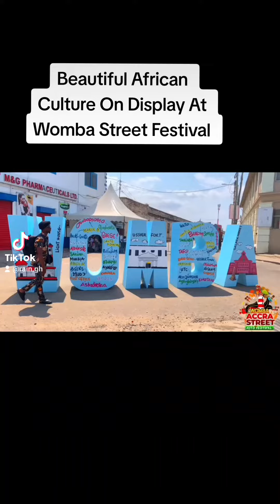Why James Town Residents Sacked Chalewote Festival